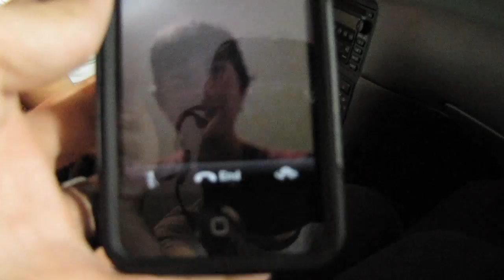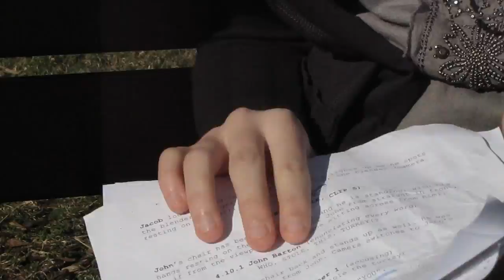TANGIBLE - Flavors [Bonus Material]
Bloopers, Behind the Scenes, Deleted Scenes, and more Bonus Material from TangibleProductions1's "Flavors".